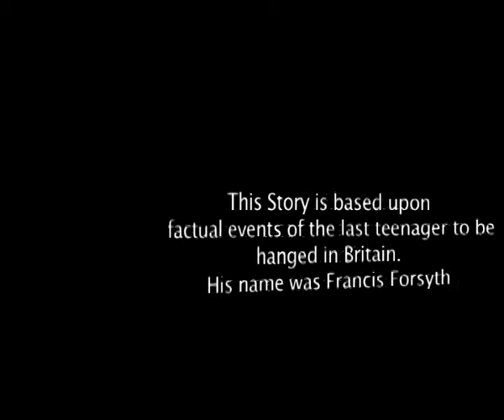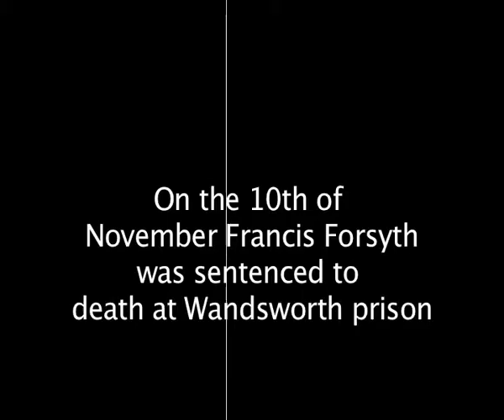The Best Worst Film Studies Projet EVER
The best thing about this is that when people laughed at his video, Zoobie said "It's meant to be serious."